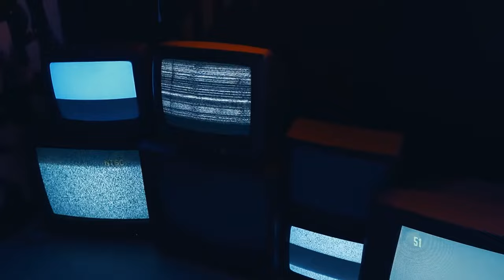The Nest BY DjSiksika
This song is about life.

Video made by  @amases_andu *Instagram
Video by MART PRODUCTION from Pexels
Video by Åke Wall from Pexels
Video by KoolS from Pexels
Video by Jon leo Hisuler from Pexels
Video by Louai Munajim from Pexels
Video by Deeana Arts from Pexels
Video by The Element from Pexels